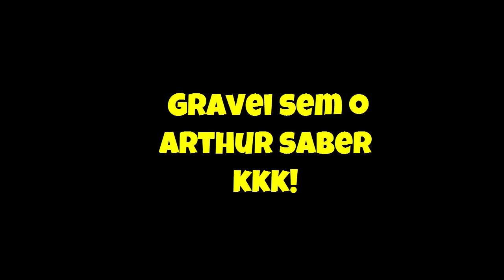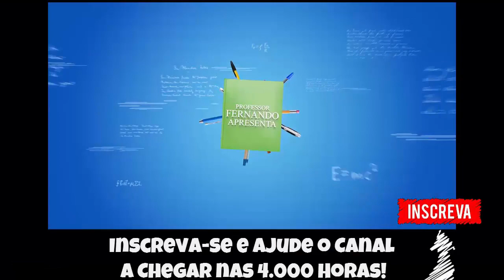🔵 Jogamos Creative Destruction... mas o Arthur não sabia que estávamos gravando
Fala Pessoal, mais um vídeo especial para vocês, dessa vez  Arthur não sabia que estávamos gravando!

▬▬▬▬▬▬▬▬▬▬▬ஜ۩۞۩ஜ▬▬▬▬▬▬▬▬▬▬▬▬▬
▬▬▬▬▬▬▬▬▬▬▬ஜ۩۞۩ஜ▬▬▬▬▬▬▬▬▬▬▬▬▬
Face: retrogamesbr3
▬▬▬▬▬▬▬▬▬▬▬ஜ۩۞۩ஜ▬▬▬▬▬▬▬▬▬▬▬▬▬

▬▬▬▬▬▬▬▬▬▬▬ஜ۩۞۩ஜ▬▬▬▬▬▬▬▬▬▬▬▬▬
DEMAIS PARCEIROS NOS COMENTÁRIOS!